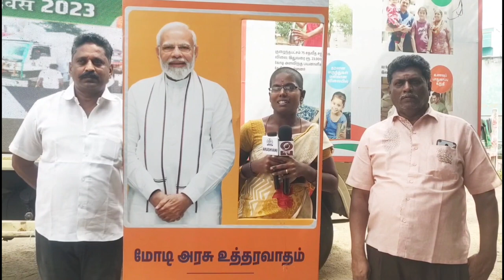வேலூர்‍ மாவட்டத்தில் மத்திய அரசின் நமது லட்சியம் வளர்ச்சி அடைந்த பாரதம் யாத்திரை நடைபெற்றது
வேலூர்‍ மாவட்டத்தில் மத்திய அரசின் திட்டங்கள் குறித்து விழிப்புணர்வு ஏற்படுத்தி வரும் நமது இலட்சியம் வளர்ச்சி அடைந்த பாரதம் யாத்திரை நிகழ்ச்சியின் செய்தி தொகுப்பை தற்போது காணலாம்